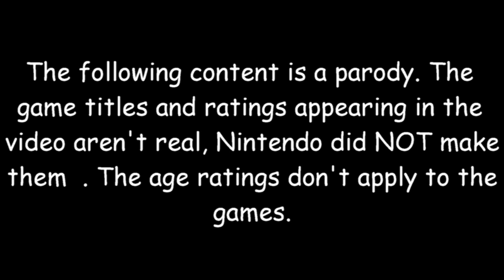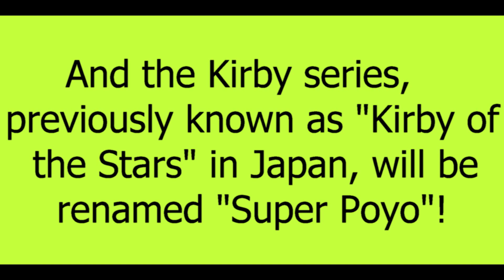Memetendo: Announcing Mario and the Forgotten Land and Super Poyo 3D World (parody, meme)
Enjoy this funny parody that swaps two games with each other's series.
NOTICE: It is a parody about Nintendo games, but the games appearing in the video aren't real and are NOT made by Nintendo. The age rating here does not apply to the fictional games and its company is fictional too.

BENEFITS:
• No swearing!
• No inappropriateness!
• No love stories or anything from that kind!
• No extreme violence! (no blood, etc.)

▶ Educational channel for kids: @layanemaklina9538
Language: Arabic
▶ Short Video Channel: @minimewmaklina469
Language: English (sometimes with English, French and Arabic subtitles).